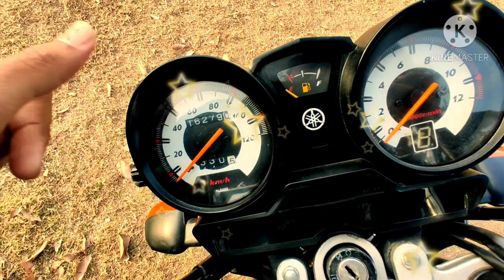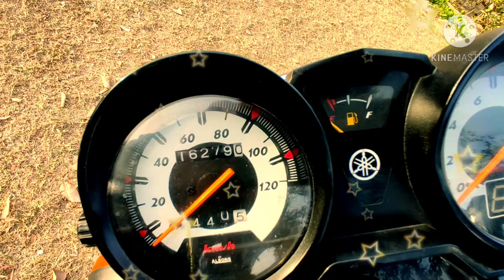yb125z vs cg 125 comparision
yamaha ybz vs cg 125 camprision